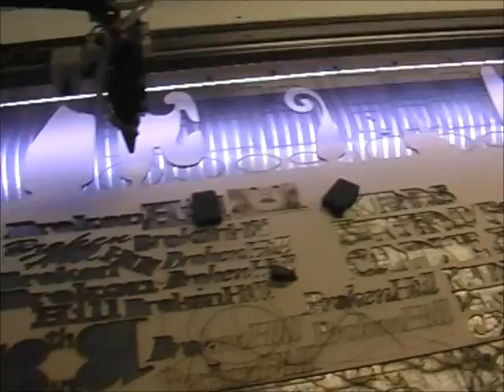Laser table with LED light strip.wmv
This is just a short video showing me fixing an LED light strip to the underside of the laser gantry to shed a bit more light on what I am doing.
It's very effective and should last a very long time.
The strip cost $27AUD for a 5Mt roll with 300 led's on it and you can now get them for $22AUD.
Richard.